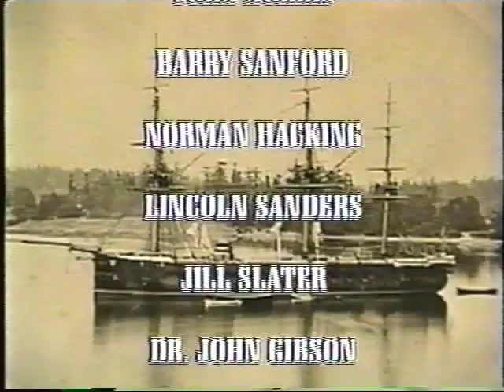Gold Trails and Ghost Towns Nanaimo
Historical accounts of Nanaimo BC